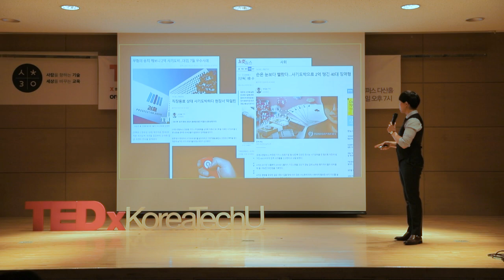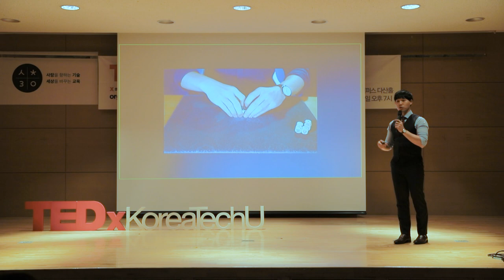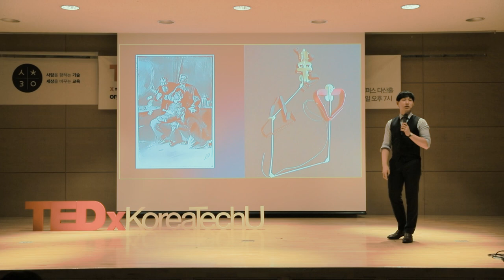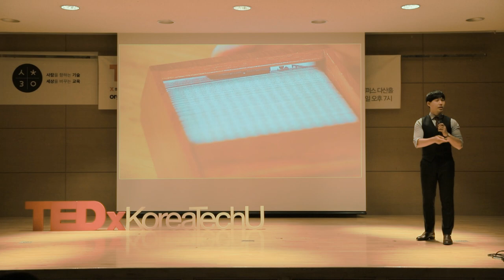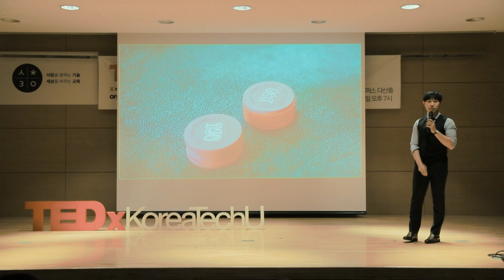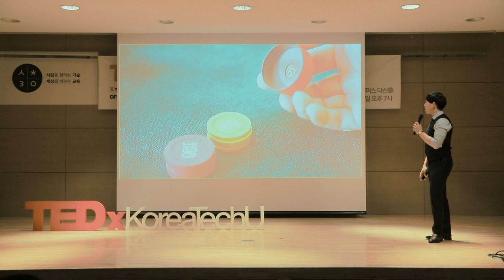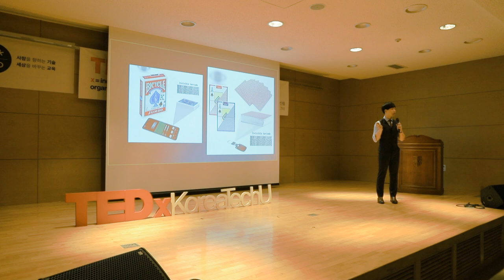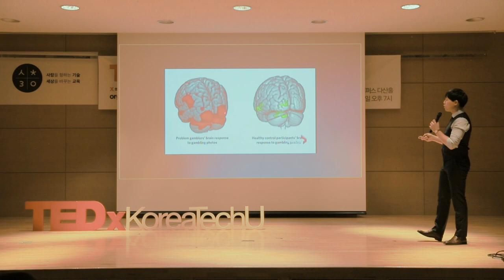Get away from prejudice | Seulgi Kim | TEDxKoreaTechU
We can have a lot of experience if we are free from prejudice.  김슬기 연사님은 현재 사기도박, 타짜와 관련된 컨텐츠로 유튜버로 활동 중이십니다. 김슬기 님은 피아노와 연극 문학과를 전공하셨으며, 4개 국어(한국어, 프랑스어, 일어, 영어)에 능통하는 다양한 능력과 경험을 가지고 계십니다. 이러한 배경에는 "편견을 깨자"라는 연사님의 마인드가 있으신데요, 이와 관련한 주제로 이야기하십니다. This talk was given at a TEDx event using the TED conference format but independently organized by a local community.